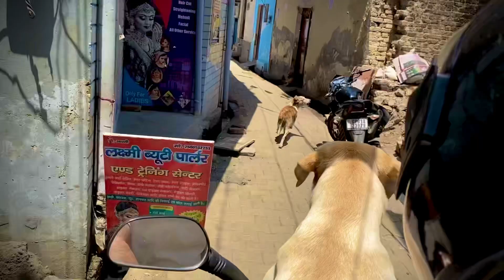Labrador dog bad habits || nuksan kr diya || full vlog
Labrador ko ghusaa aa gya || see for reaction || full vlog
Dog vlog
Labrador dog attack
Dog faight video
Golden Labrador
Cute puppy
Dog lover
Dog videos
Animal vlog
Cute dog
My pet full vlog please vairal this video